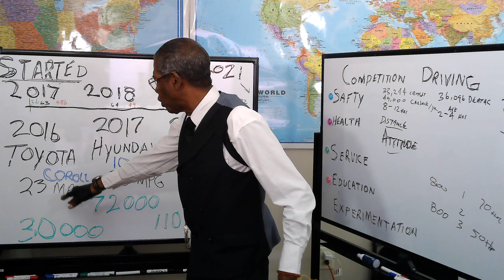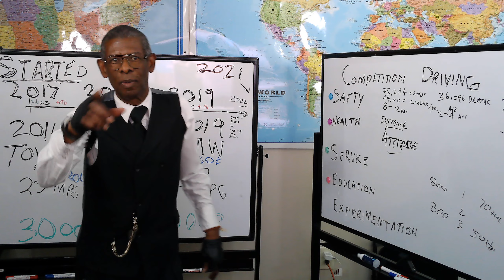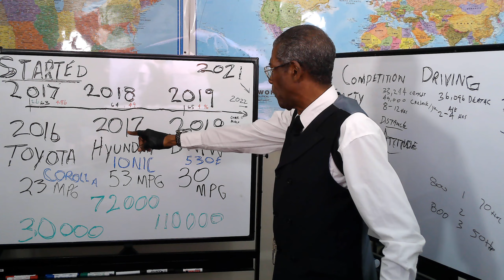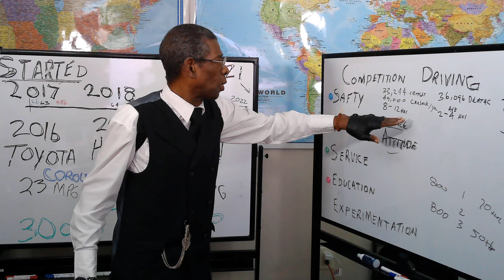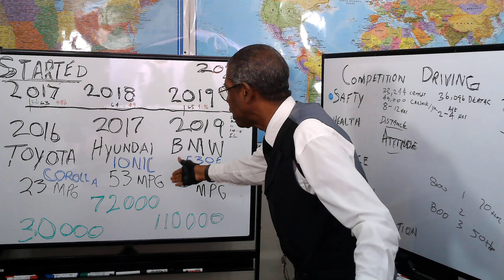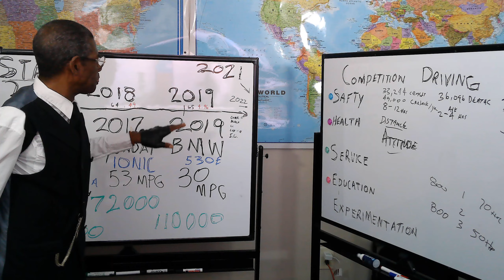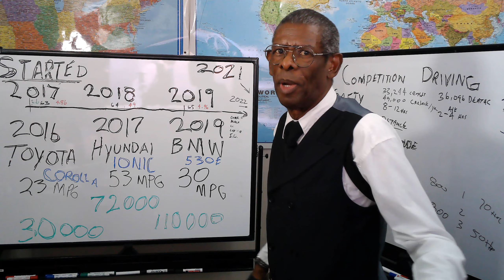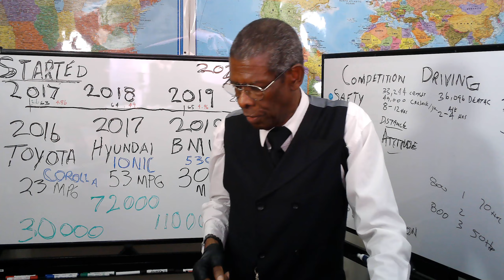The Importance of good Ratings. (Uber/Lyft) Ride share.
Make a habit of keeping good ratings. They follow you